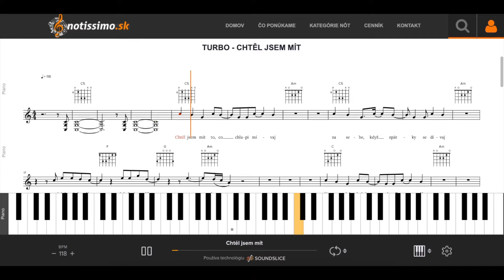Turbo - Chtěl jsem mít | Notissimo.sk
Ako hrať Turbo - Chtěl jsem mít - ukážka prehrávania nôt na portáli Notissimo.sk.